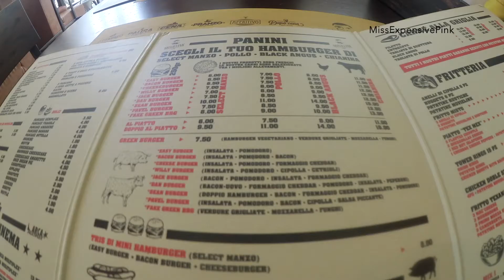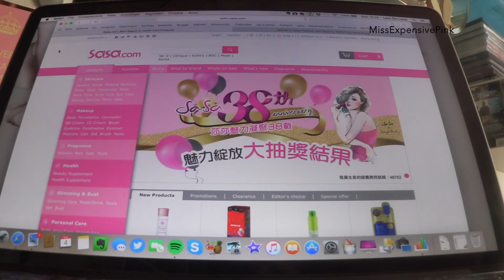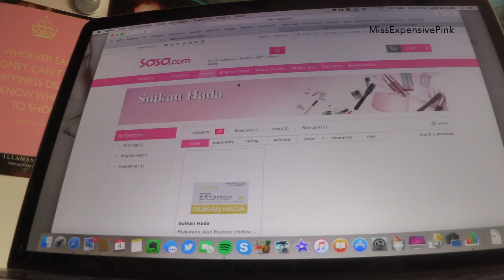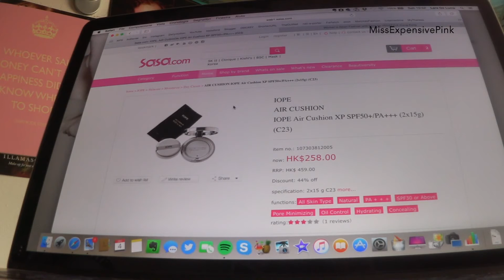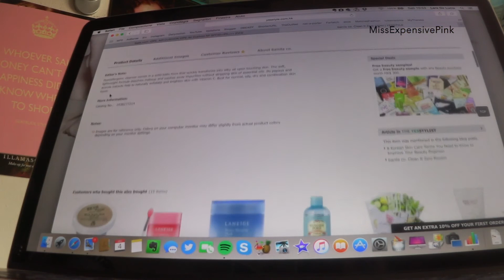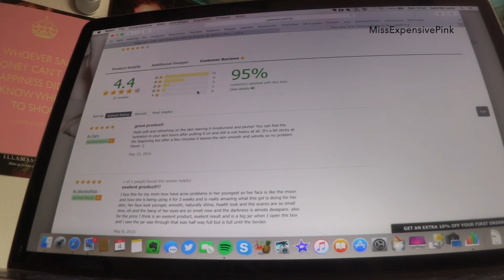❤ VLOG#15: PURPLE HAIR AND K-BEAUTY!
Join me on Snapchat: misslaradl

Music and Sound Effects: Audio content from iMovie and Youtube Library.